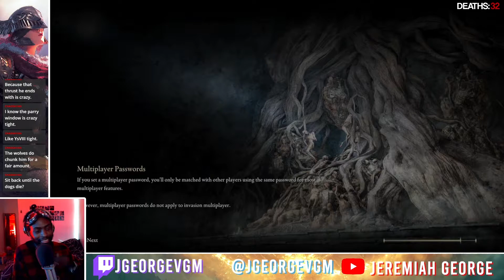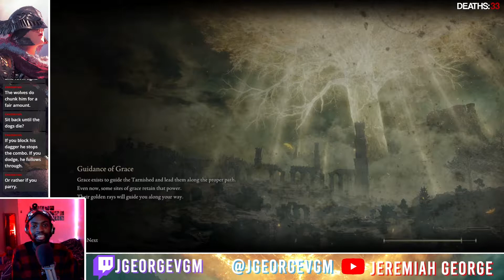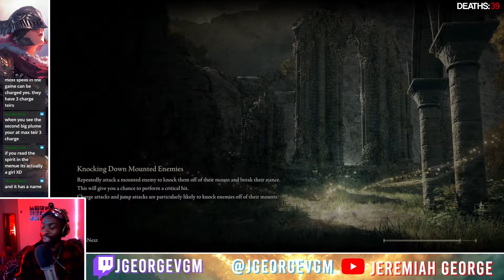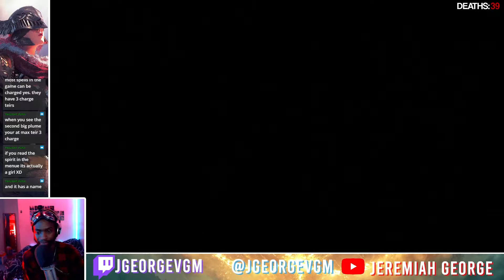GREAT ENEMY FELLED | Elden Ring [07]